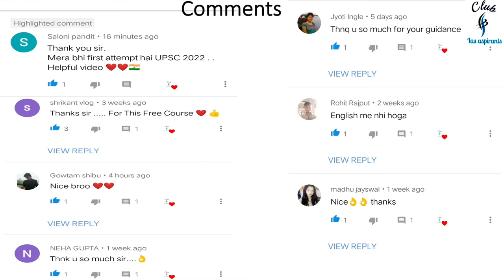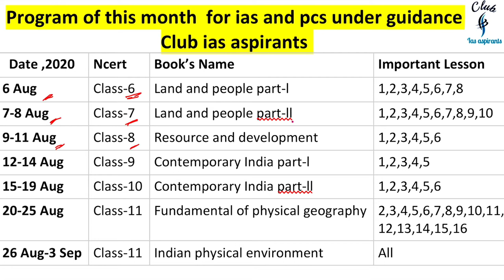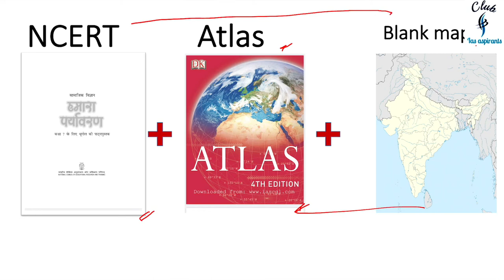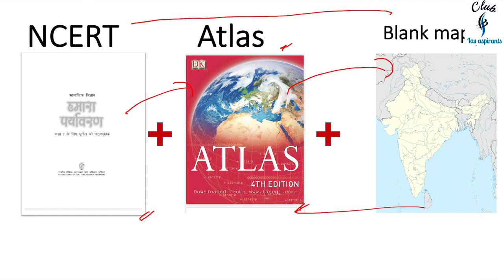Prelims2021 | How to prepare geography |1yr program free of cost |for IAS | Part-1 | by R.G Singh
Prelims2021 | How to prepare geography |1yr program free of cost |for IAS | Part-1

Hi
     Friends in this video you will learn about banking systems specially Indian

4. Telegram id for 1 year program -

6. Twitter ID - Check out Club Ias aspirants (@club_ias)